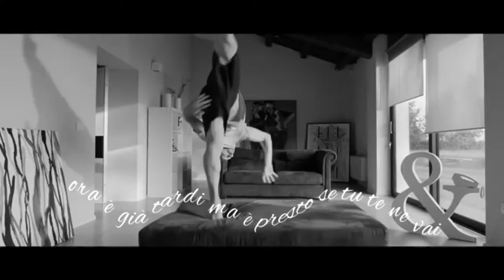Una lunga storia d'amore - Gino Paoli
Troppo bello per non riproporlo con sottotitoli

Questi video NON e'mio, ci ho solo messo i sottotitoli.

regia Stefano Salvati prodotto da Raffaella Tommasi, Stefano Salvati e Stefano Zappaterra per Daimon Film realizzato con il contributo di ERT Emilia Romagna con Hector Plaza Hernando Agnes Sales Martin e con la partecipazione di Sophia Salvati Direttore della fotografia Franco Balboni Montaggio Umberto Romagnoli assistente al montaggio Matteo Santi color grading Alessandro Paci Stylist Chiara Pappi produttore esecutivo Raffaella Tommasi Direttore di produzione Robi Siboni Assistente di produzione Annalisa Ghinassi operatore Umberto Romagnoli operatore steadycam Marco Dardari assistente operatore Simone Lunghi e Valerio Barbati Macchinista Manuel Zani capo elettricista Riccardo Virgili backstage Giacomo Banchelli assistenti di produzione Martina Mele e Alessandro Rocca make up Paola Montanari Simona Cavalieri fotografi di scena Nicola Strocchi e Massimo Ceccarello LM cineservice di Leonardo Monti e Service Amg-International S.R.L Ringraziamenti a Paolo Marcigliano - Vitali immobiliare e Mirna Casadei Tommaso Alvisi Giorgio Garzanti parrucchiere concessionaria Magnani Laboratorio Danza & Teatro di Heidi Pasini di Cesena e i suoi allievi Surya Dance di Davide Gallesi in collaborazione con: Comune di Cesena e Biblioteca Malatestiana